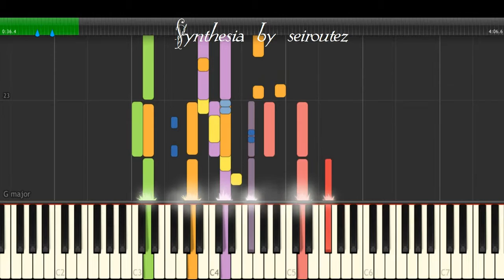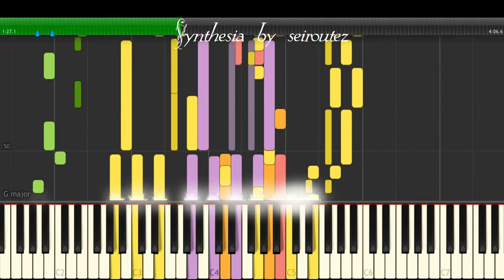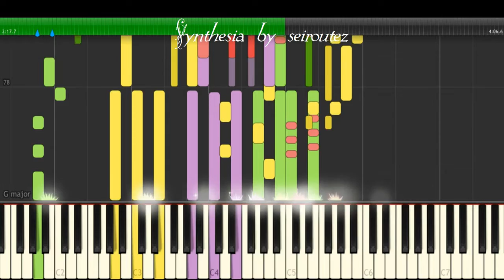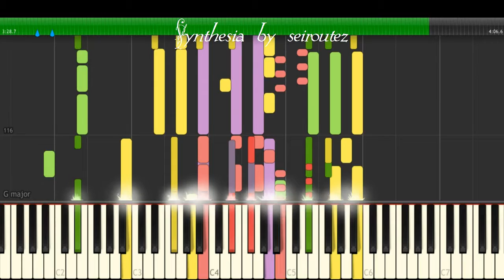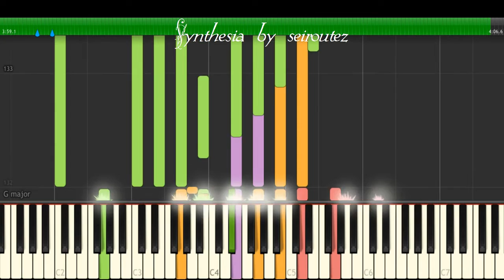[Synthesia][MIDI] fmaiwill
[Synthesia][MIDI]